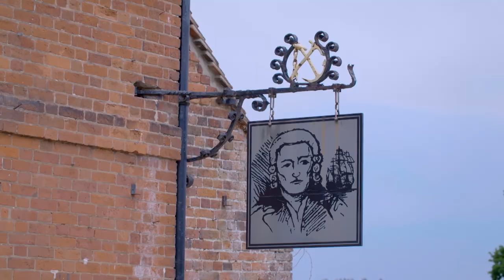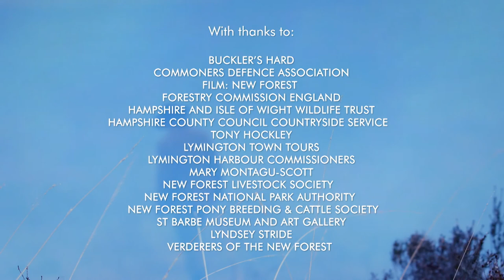New Forest: A Year in the Wild Wood (BBC Documentary)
As seen on the BBC. Writer and environmentalist, Peter Owen-Jones spends a year in the enchanting landscapes of the New Forest, England. Peter explores its wildlife, history and meets the Commoners, the people whose ancient way of life has helped shape the land since Neolithic times.

This film was made with the support of @NewforestnpaGovUk @ForestryEngland